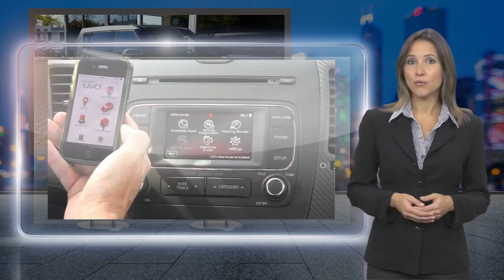Certified 2019 Kia Soul +, Bridgewater, NJ 661460DC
Bridgewater Kia

*2019 Kia Soul +,*Titanium Gray Exterior over Gray Two-Tone Leather Interior,*ORIGINAL MSRP: $27,685.00,**FACTORY OPTIONS INCLUDE:**Primo Package (Originally $4,500),*Forward Collision Warning, Smart Cruise Control, Autonomous Emergency Braking,Blind Spot Detection, Lane Departure Warning, Heated Steering Wheel, Leather Seats,Heated/Ventilated Power Front Seats, Driver Seat with Lumbar Support,Heated Rear Outboard Seats, Panoramic Sunroof with Power Sunshade,HID Projector Low-Beam Headlights, LED Positioning Lights,*Audio Package (Originally $1,500),*Smart Key Keyless Entry with Push Button Engine Start,Navigation System with 8-Inch Touchscreen Monitor, Harman/Kardon Premium Audio System,Center Console USB Chargers, Speaker Lights, Leather-Wrapped Steering Wheel and Shift Knob,Piano Black Interior Trim, Satin Chrome Interior Accents and Door Handles, Engine Immobilizer,*Cargo Tray (Originally $80),**VEHICLE HIGHLIGHTS:*Smart Key Keyless Entry with Push Button Engine Start,Navigation System with 8-Inch Touchscreen Monitor,Forward Collision Warning, Smart Cruise Control, Autonomous Emergency Braking,Blind Spot Detection, Lane Departure Warning,Rear-View Camera with Parking Guidance Display,UVO eServices Infotainment System, Apple CarPlay and Android Auto Smartphone Integration, AM/FM/Satellite Radio, MP3-Player, USB/Auxiliary Input Jacks, Center Console USB Chargers,Harman/Kardon Premium Audio System, Speaker Lights,Bluetooth Audio and Hands-Free Wireless Technology,Multi-Function Leather-Wrapped Heated Steering Wheel with Cruise/Audio/Bluetooth Controls,Tilt/Telescoping Steering Column, Leather-Wrapped Gear Shift Knob,Heated/Ventilated Power Front Leather Seats with Driver Seat Lumbar Support,60-40 Split-Folding Second-Row Heated Outboard Bench Seats,Tinted Glass Panoramic Sunroof with Power Sunshade,Automatic Temperature Control Air Conditioner with Cluster Ionizer, Air Filtration,Piano Black Interior Trim, Satin Chrome Interior Accents and Door Handles,Center Console with Armrest and Storage Bin,Rear Center Armrest with Cupholders, Power Door Locks,Power Windows with First Row One Touch Up/Down Function,Automatic HID Projector Low-Beam Headlights, Daytime Running Lights,LED Positioning Lights, Fog Lights,Body-Color Power Heated Exterior Mirrors, Variable Intermittent Windshield Wipers,Rear Privacy Glass, Cargo Cover, Cargo Tray,2.0L GDI DOHC 16-Valve 4-Cylinder Engine, Engine Immobilizer,6-Speed Automatic Transmission with Active ECO System,Traction Control System, Electronic Stability Control, Hill Start Assist Control,17-Inch Aluminum-Alloy Wheels with All-Season Tires,*GUARANTEED Financing for All Types of Credit!**Balance of Factory Warranty, Extended Warranty Available.*

[RLVID:3920:216f48cb249336c2:88eae0e977ee474b:1]